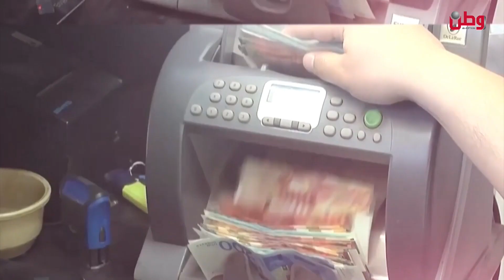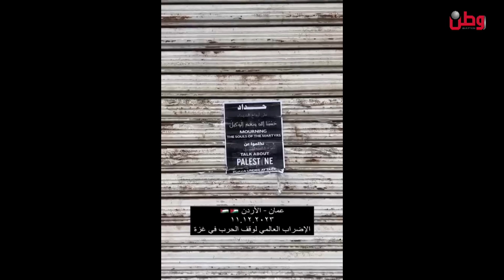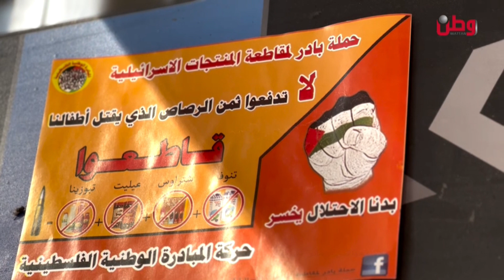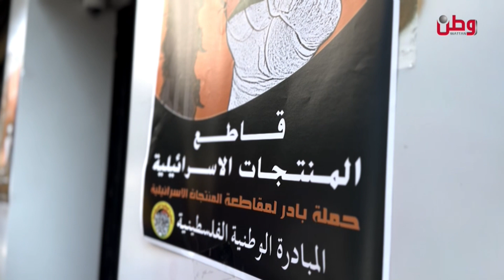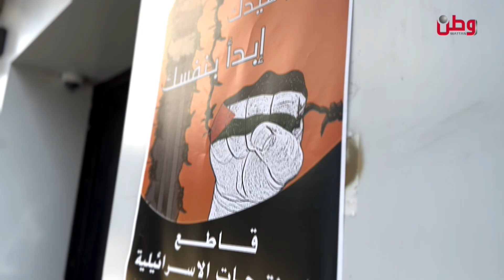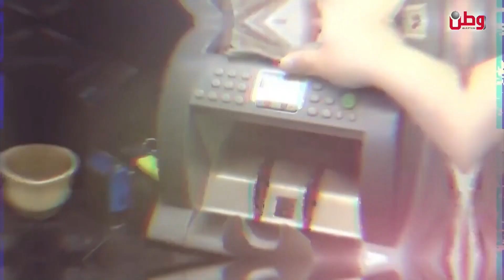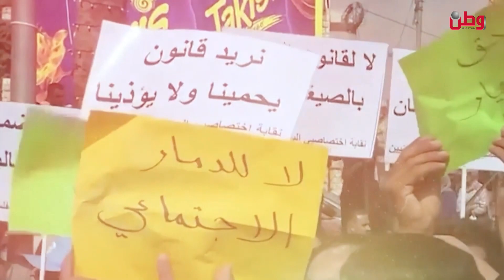11 December 2023 نشرة وطن الاقتصادية